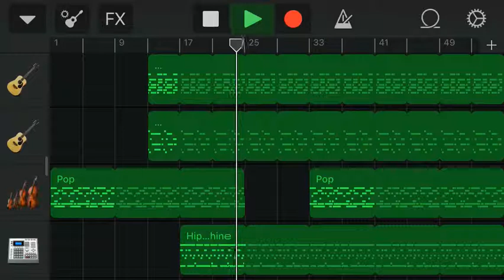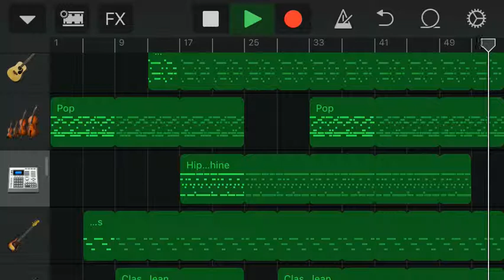Honest Engine - Garageband